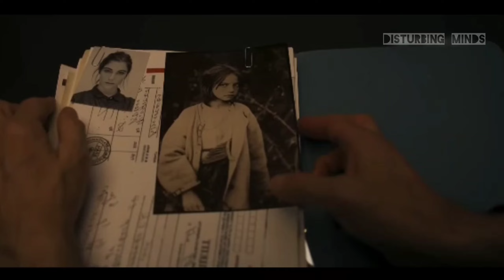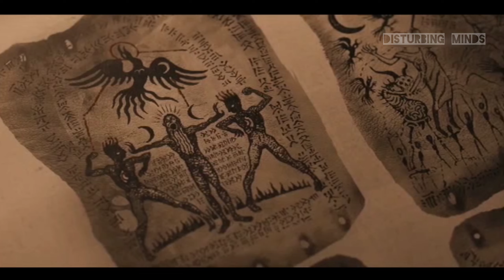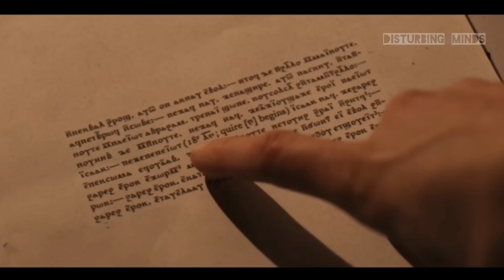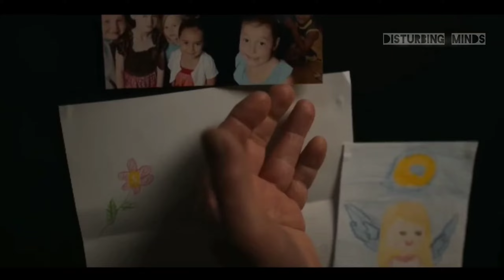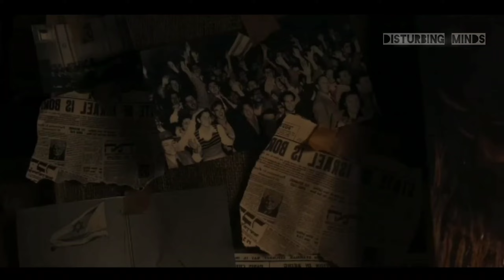Deliver Us explained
Deliver Us is a 2023 American religious horror film[4] directed by Lee Roy Kunz and Cru Ennis, and written by Lee Roy and Kane Kunz. It stars Lee Roy Kunz, Maria Vera Ratti, Alexander Siddig, Jaune Kimmel, and Thomas Kretschmann. The film follows a woman who is about to give birth to twin boys, who will be born to be a Messiah and an Antichrist, respectively, based on ancient prophecy.